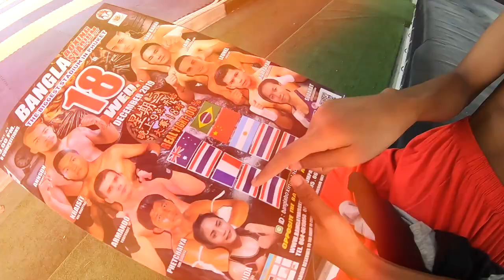PETCHTAWAN | BALANCE MUAY THAI | BANGLA BOXING STADIUM PATONG | 15.12.19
🥇 𝐁𝐀𝐋𝐀𝐍𝐂𝐄 𝐌𝐔𝐀𝐘 𝐓𝐇𝐀𝐈  🥊

🏆 𝐓𝐑𝐀𝐈𝐍 𝐖𝐈𝐓𝐇 𝐔𝐒 𝐀𝐓 𝐁𝐀𝐋𝐀𝐍𝐂𝐄 𝐌𝐔𝐀𝐘 𝐓𝐇𝐀𝐈 🥊
🏠 202/140 Moo.2 Soi Bangtao 4/2, Soi Cherngtalay 2, Thalang District, Phuket 83110 Thailand